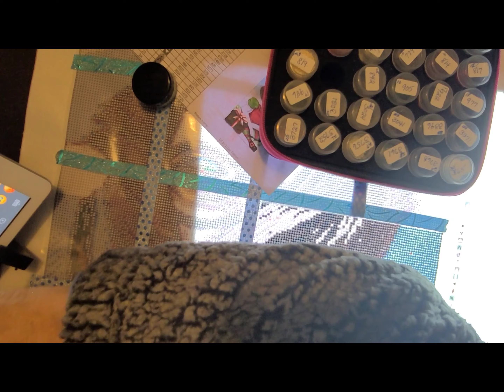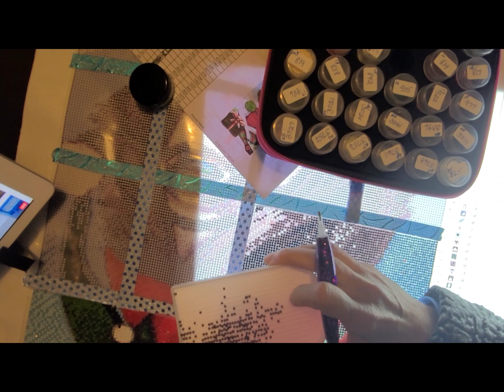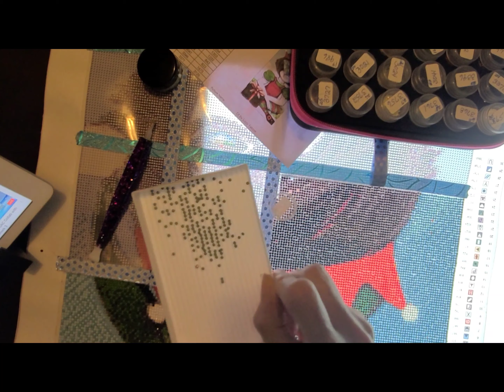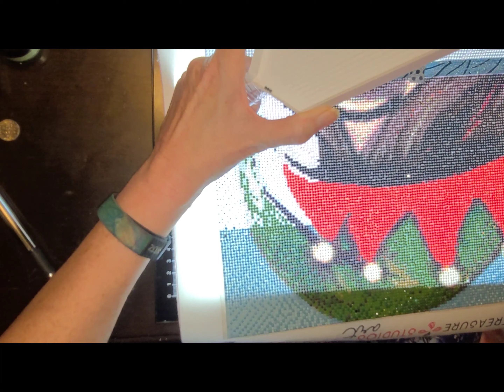Time Lapse #2 Collab with Lizzie's World of Gems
I DO MAKE A SMALL COMMISION ON THESE ORDERS.

For friend mail:⬇️⬇️

Melissa Ezell
136 Piney Ridge Rd
Parrish AL 35580